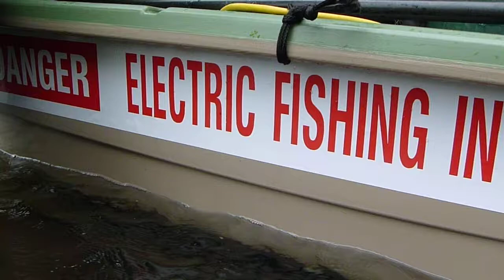Fish population survey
Casterbridge Fisheries carried out a post  river enhancement electric fishing survey today, and were very pleased to record a three fold increase in the fish population in less than twelve months!